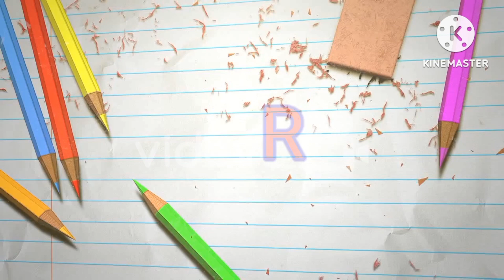ABC capital letter alphabets and colours all in one kids